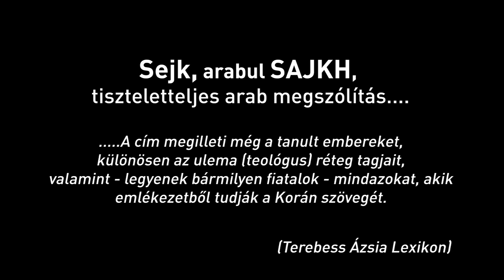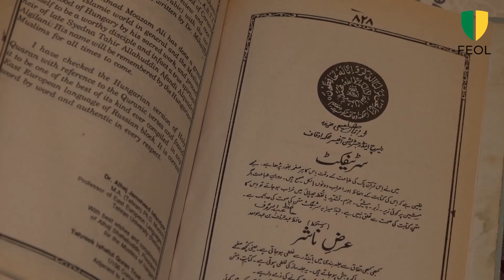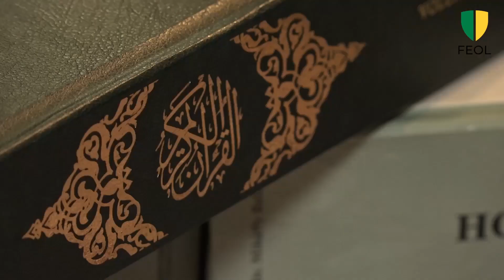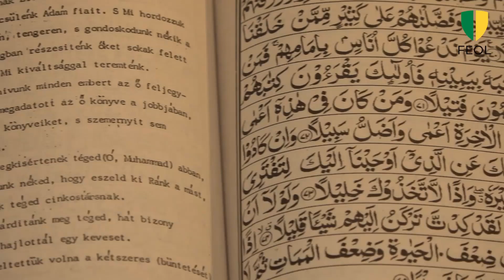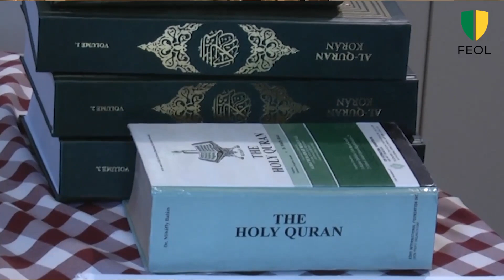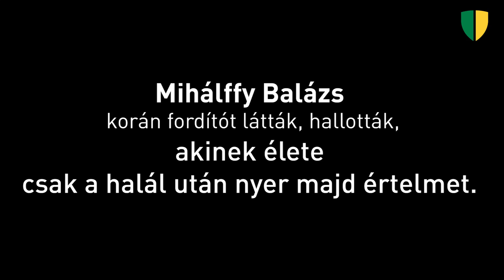Mihálffy Balázs A hajléktalan tudós 2 rész